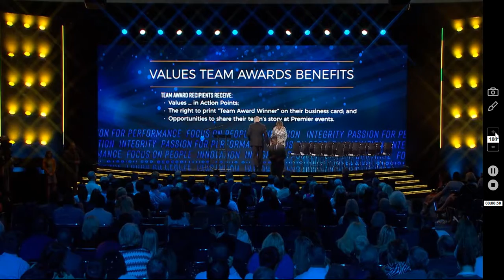premier values team 2017 - team award